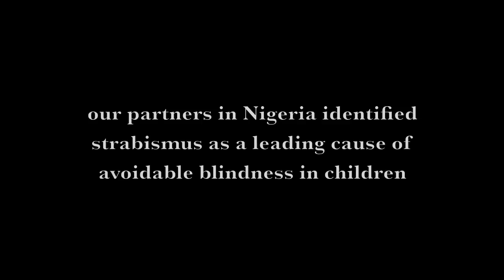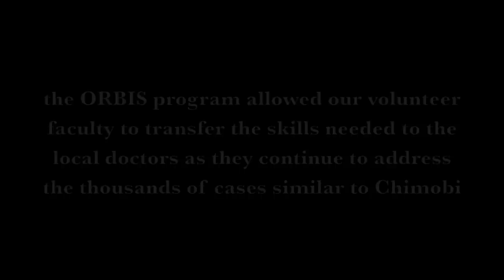ORBIS EyeReport - Chimobi from Nigeria 2011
3 year-old, Chimobi, was at risk of losing his sight due to strabismus. Strabismus is defined by a condition involving a lack of coordination between the muscles of the eyes. Essentially, the eyes do not point in the same direction. This prevents bringing the gaze of each to the same point in space, preventing proper binocular vision, which in turn adversely affects depth perception and, in some cases, can lead to permanent vision loss.

See Chimobi's treatment with Dr Carlos Solarte of Colombia during the Flying Eye Hospital program in Ilorin, Nigeria

produced by: Perry Athanason/ORBIS International